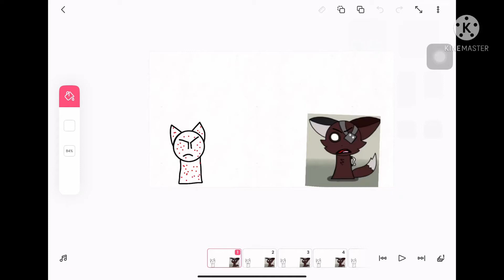AJB and Sandra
E literally my first animation